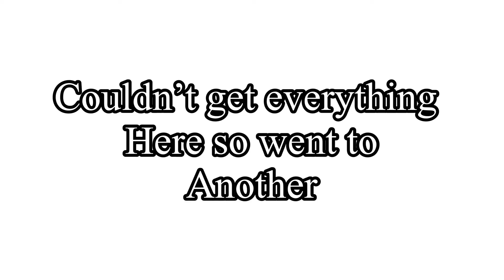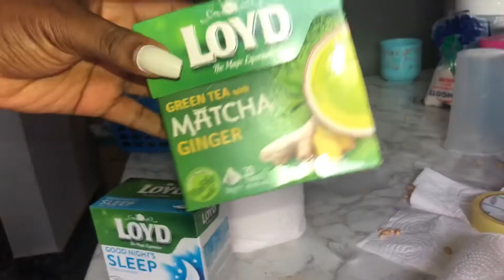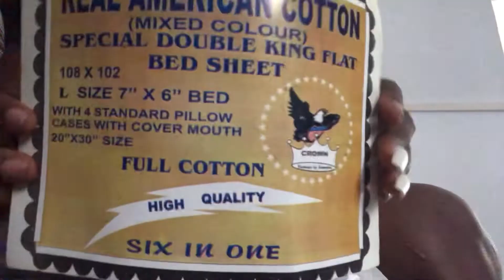WEEKLY VLOG: Had panic attacks + Sunday reset vlog + small fridge organization + ASMR grocery refill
Back with another. WEEKLY VLOG: Had panic attacks + Sunday reset vlog + small fridge organization + ASMR grocery refill